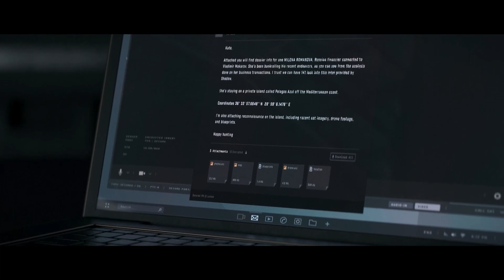Task Force 141 React To Phillip Graves & Shadow Company Being Alive - Modern Warfare 3 (2023)